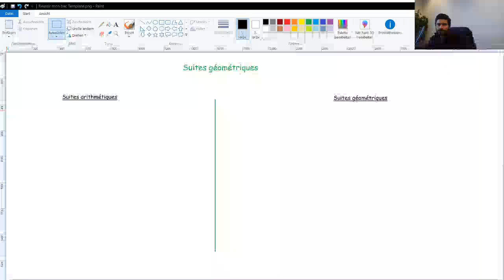[Maths] 2ème année Sciences (Lycée) maths: Suites géométriques (cours)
2ème année Sciences
Notion de polynômes:
Arithmétique:
Translation:
Homothéties:
Suites arithmétiques:
Suites géométriques:
Généralités sur les fonctions:
Fonctions de références:
Trigonométrie et mesure des grandeurs:
Géométrie analytique:
Droites et plans dans l’espace:
Parallélisme dans l’espace:
Orthogonalité dans l’espace:
Statistiques:
Rotations:

2ème année économie et services
Statistiques et Dénombrement:
Problèmes du premier degré à une inconnue:
Problème du premier degré à deux ou trois inconnues:
Problèmes du second degré:
Exemples de fonctions de références: